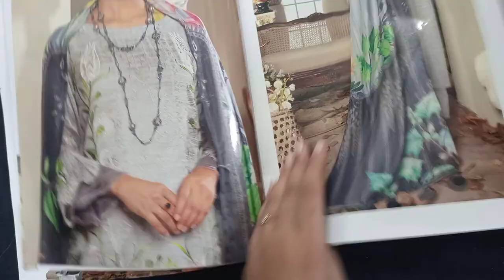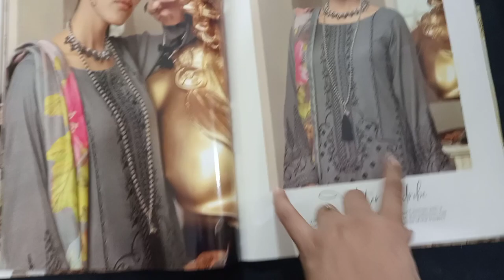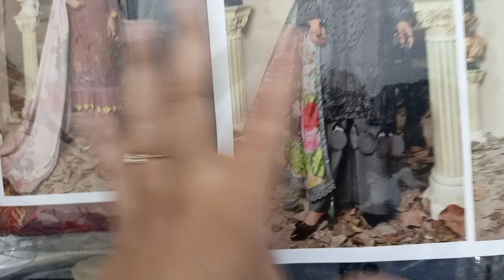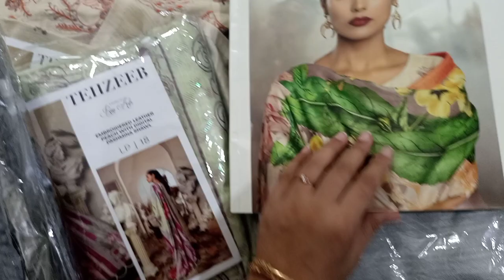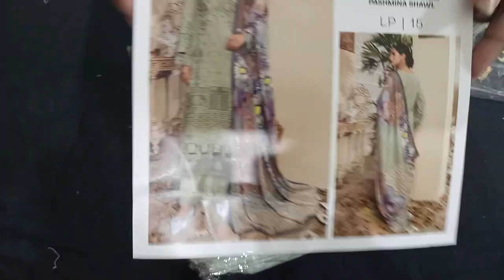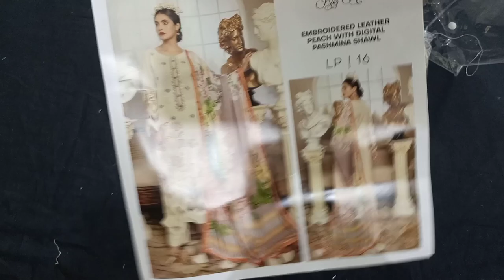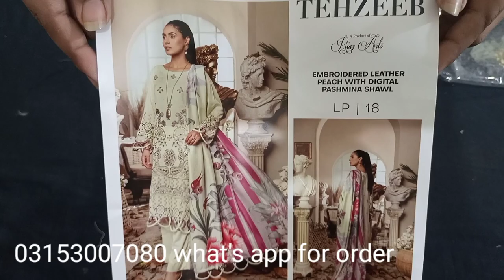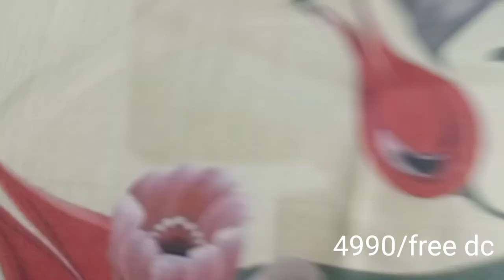Tehzeeb embroidered leather peach by Riaz Art | chicken Karri winter collection| ladies Concern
Thanks